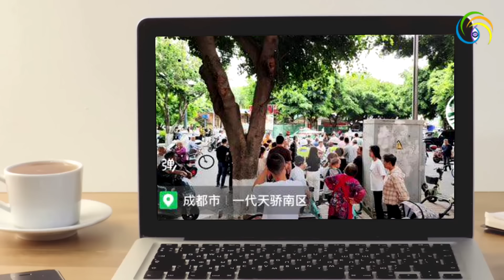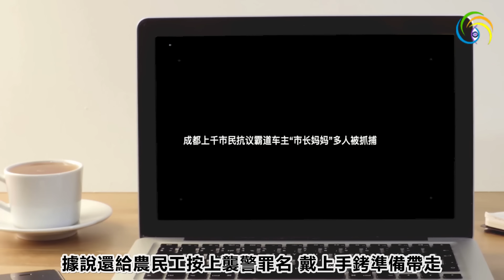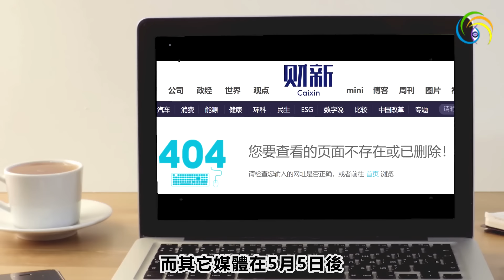🔥🔥防不勝防 遍地是禍❗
🔥🔥沒完❗